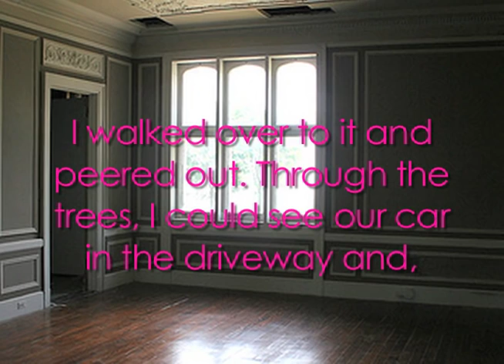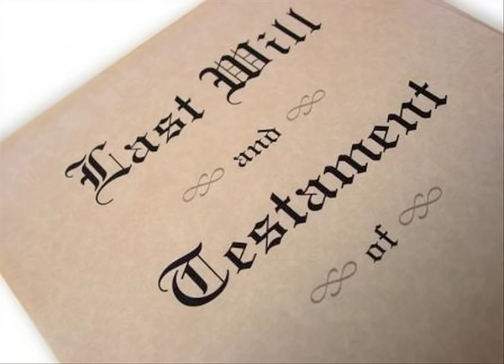Goosebumps #1: Welcome To Dead House | David Popovich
It will just kill you.

Find Welcome To Dead House at your local library